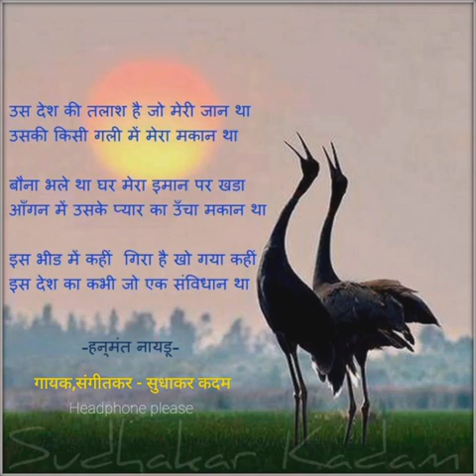उस देश की तलाश है जो मेरी जान था...